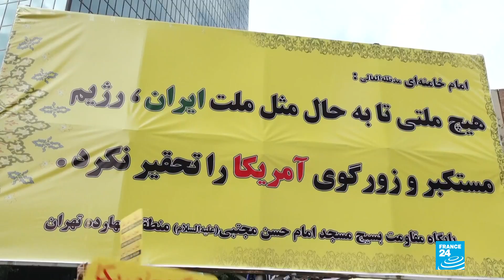Informe desde Teherán: La toma de rehenes que deterioró las relaciones entre EE. UU. e Irán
La crisis de los rehenes, como se le conoce a este capítulo de la historia, terminó por deteriorar la relación entre Teherán y Washington, que ya había comenzado a afectarse desde la Revolución Islámica, meses antes ese mismo año.